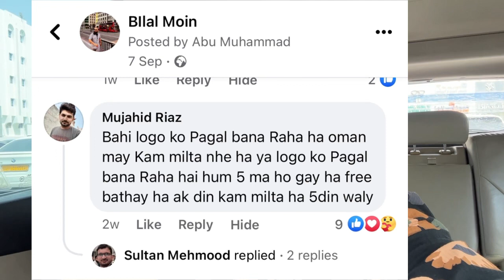کیا عمان میں کام نہیں ہے || یا اصل وجہ کچھ اور ہے؟